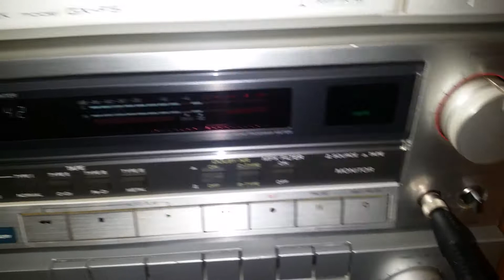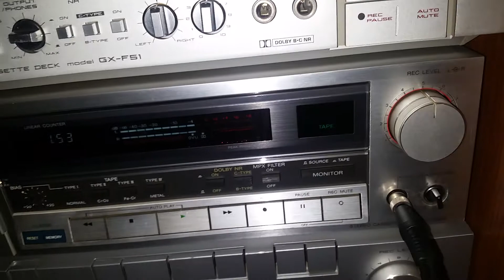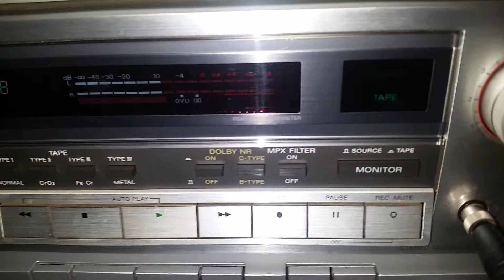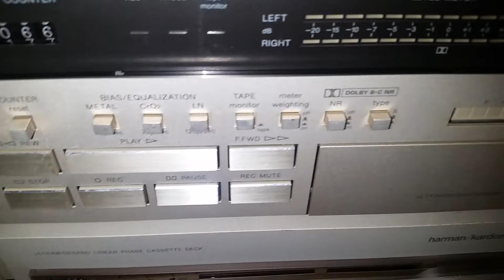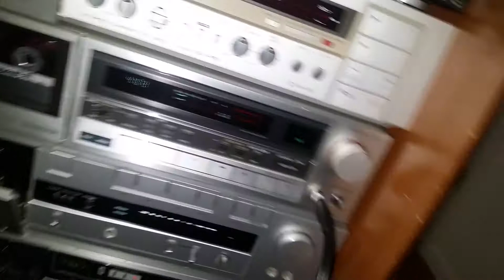SONY TC-K555 STEREO CASSETTE DECK DUAL CAPSTAN